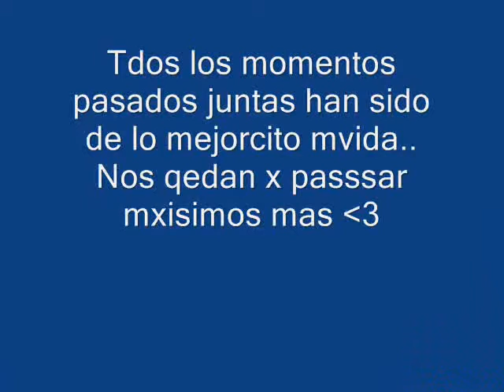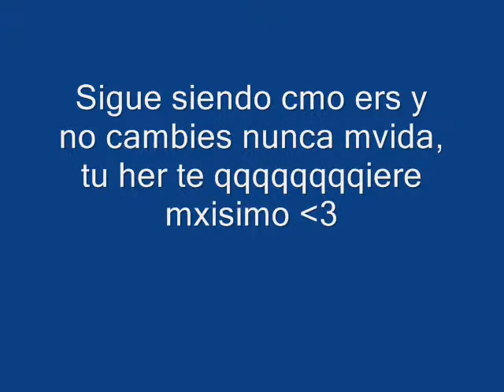ROSITA CALVO, 18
Cumpleaños de la her .L